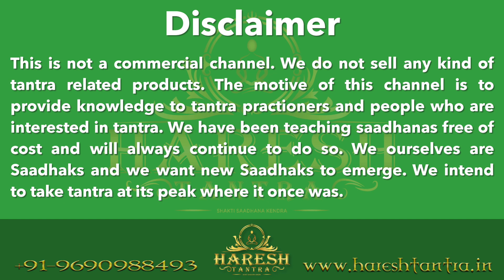जल सुन्दरी साधना (यूट्यूब पर पहली बार )/ Jal Sundari Sadhna (First time on YouTube)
Skip Intro: 0:43
ये साधना अत्यंत गुप्त हैं इसकी गोपनीयता को बनाये रखने के लिए इस
साधना को केवल अगस्त माह के पेड ग्रुप में दिया जायेगा
जो भी इच्छुक साधक ये साधना करना चाहते हों वे पूर्ण जानकारी के लिए
हमारे Telegram Group में जुड़ सकते हैं

हमारे केंद्र से समस्त साधनाएँ निशुल्क कराई जाती हैं।

हमारे केंद्र से हर महीने की 10, 20 और 30 तारीख को नए साधकों को दीक्षा प्रदान की जाती है।